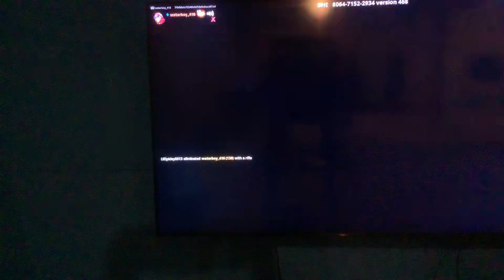Me and my friend did 1v1s